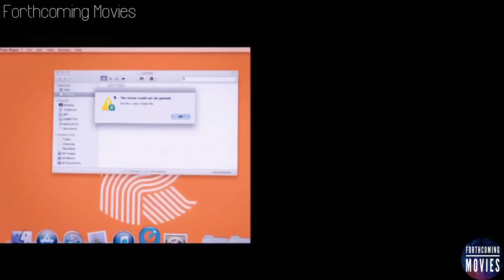Run This Town | Official Trailer HD (2020) | Drama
Naive, young Toronto newspaper reporter Bram (Ben Platt) finds himself doing desk work instead of breaking hard-hitting stories, until he accidentally finds scandalous information about the city's controversial mayor, Rob Ford (Damian Lewis). Bram attempts to pry information from Ford's aides, Ashley (Nina Dobrev) and Kamal (Mena Massoud), who are trying to cover Ford's tracks and spin the story. Written and directed by Ricky Tollman. Scott Speedman co-stars.

Rating: R (for language and sexual references)
Genre: Drama
Directed By: Ricky Tollman
Written By: Ricky Tollman
In Theaters: Mar 6, 2020  Limited
On Disc/Streaming: Mar 6, 2020
Runtime: 99 minutes
Studio: Quiver Distribution